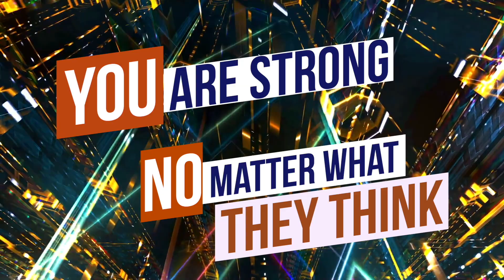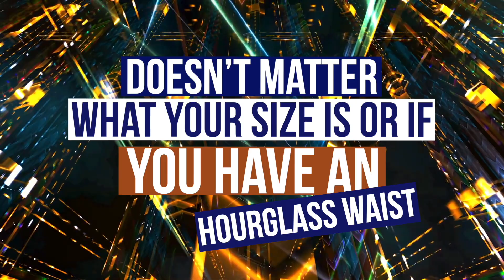DON'T LOOK AWAY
Le 28 avril 2023, les élèves des cours facultatifs du GYRE:

- Glee/Songwriting (Stefano Faggioni)
- Techniscénie (Javier Iglesias)
- Théâtre d'improvision (Quentin Lo Russo)

ont emmené le public du forum de l'établissement à la découverte d'un spectacle interactif unique.

12 chansons à la découverte des thèmes principaux de l'adolescence: crées, arrangées, produites, mixées et masterisées par les élèves du CFac Glee/Songwriting

Un travail réalisé par plus de 50 élèves!